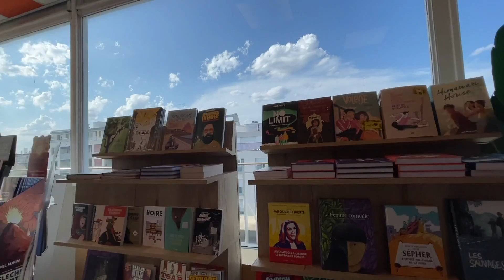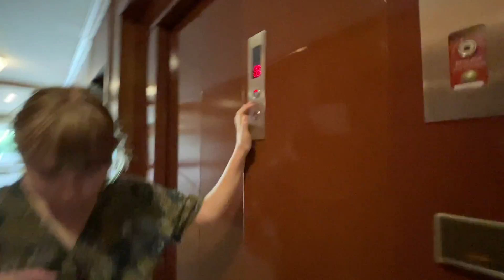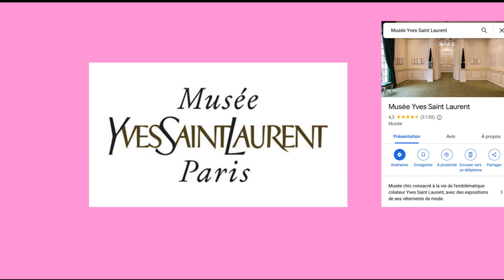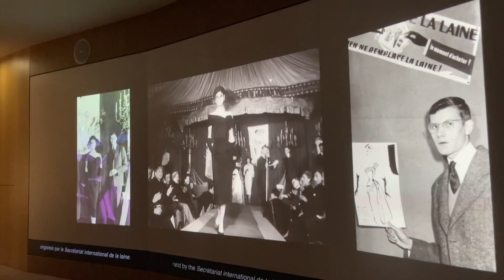VLOG: UNE SEMAINE AVEC MOI A PARIS ( en vacances )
Coucou ! METTEZ LA VIDÉO EN 1080hp ! Bon visionnage !

Aujourd'hui je vous retrouve pour un vlog , un second à Paris !
Je vous en avait fait un l'année dernière , et cette année , j'espère que vous allez l'apprécier , les deux derniers jours sont mes préférés !  J'ai hâte de voit vos retours et vos avis sur la vidéo ! Petit à petit je m'améliore en montage j'espère que vous le remarquerai !

Donnez-moi des idées de vidéos ainsi que votre avis qui m’intéresse énormément sur les choses à améliorer et les points positifs...
J'aurais le plaisir de répondre !

INFORMATIONS SUR MOI :
je suis donc en première !
j'habite vers bordeaux
je suis scorpion